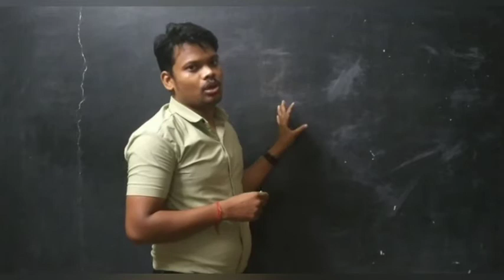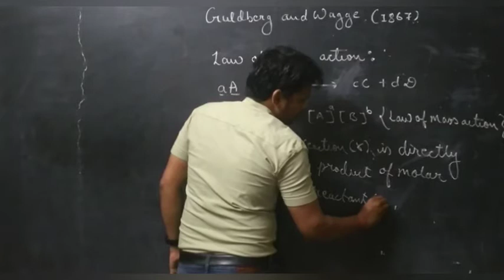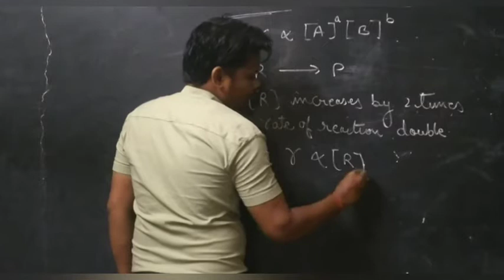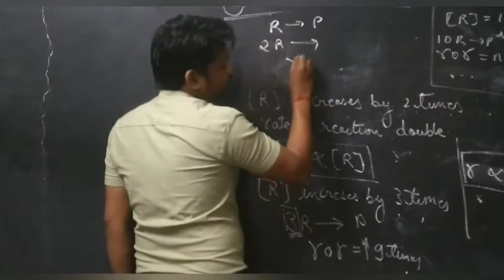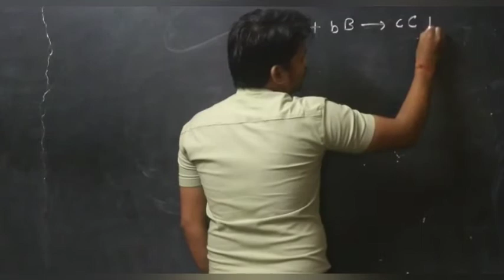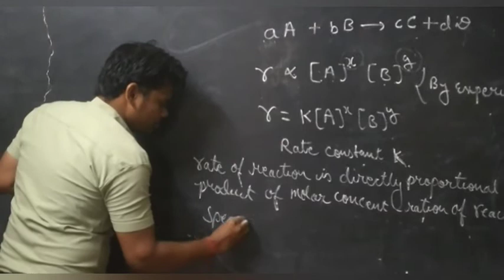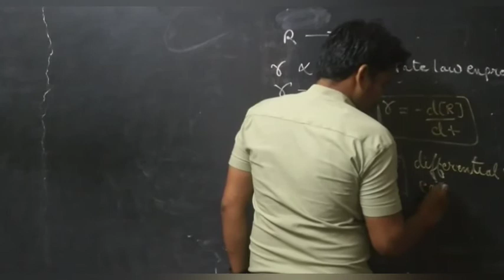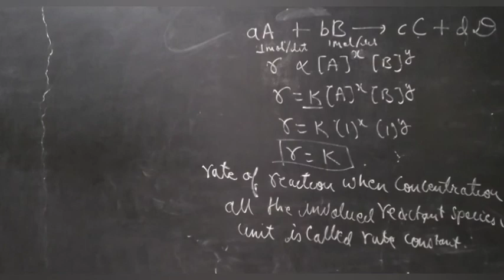CLASS-12TH CHEMISTRY 23/07/21